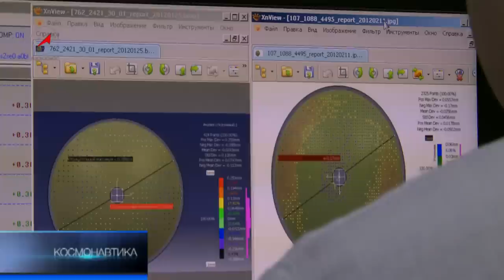«Телком» - индонезийский сибиряк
На этой неделе на космодром «Байконур» прибыл индонезийский телекоммуникационный спутник «Телком-3». Создали его на сибирской земле. Предприятие «Информационные космические системы» поистине месторождение спутников. В Индонезии, которую называют «страной тысячи островов», с нетерпением ожидают, когда новый спутник начнет трудиться на орбите.